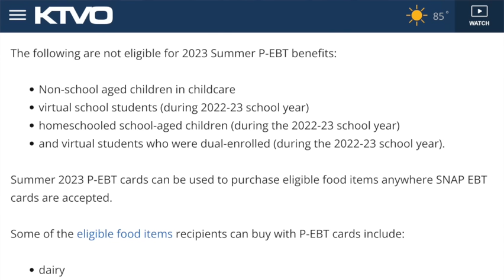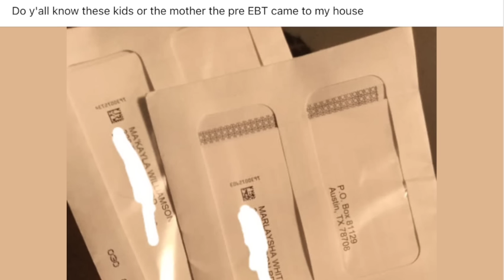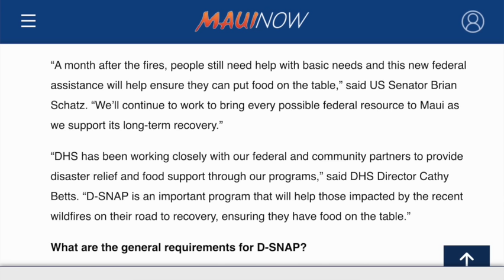PANDEMIC EBT: SNAP BENEFITS INCREASING ON OCT 1 + $120 SUMMER EBT PAYING, D-SNAP, FARM BILL & MORE!